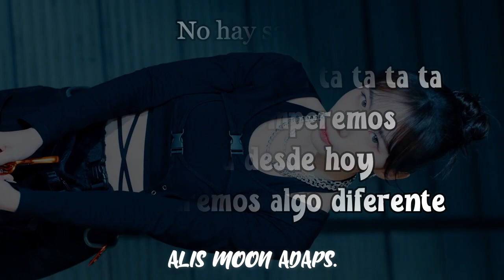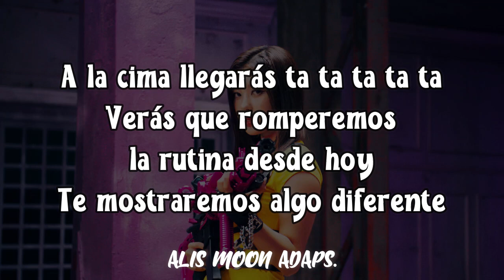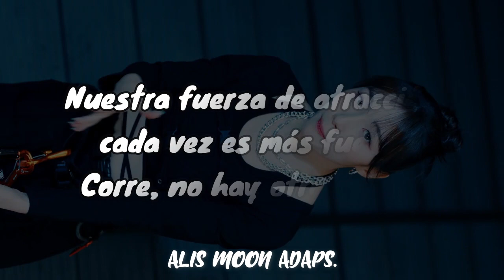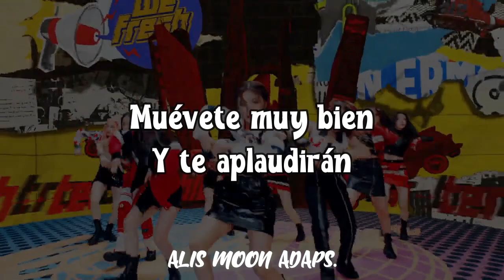Kep1er - We Fresh (Adaptación/Cover en español)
¡¡Hola!! Hoy traigo la adaptación de la canción WE FRESH de KEP1ER, espero que les guste.

Song: We Fresh
Artist: Kep1er